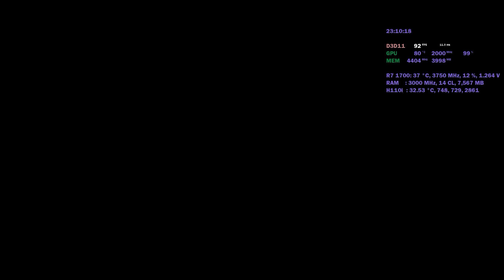Assassin's Creed: Odyssey - PC Benchmark - 1440p Ultra settings (Ryzen R7 1700 / GTX 1070)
In-game benchmark of AC: Odyssey running on Ultra settings 1440p.

- FPS is a lot more stable in gameplay than in the benchmark)

PC config:
GTX 1070 FE @2000 MHz
Ryzen R7 1700 @3750MHz
16GB DDR4 @3000 MHz CL14

I may do some gameplay videos later, have't had time to start playing this as I'm still caught up in Shadow of the Tomb Raider.